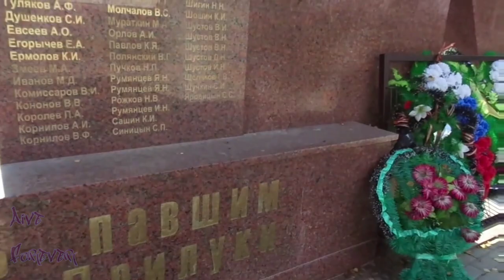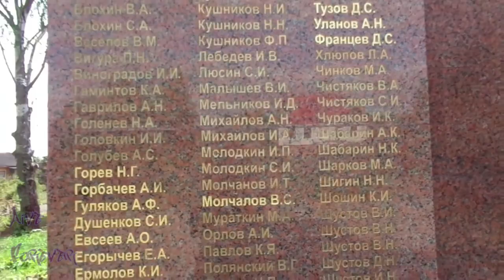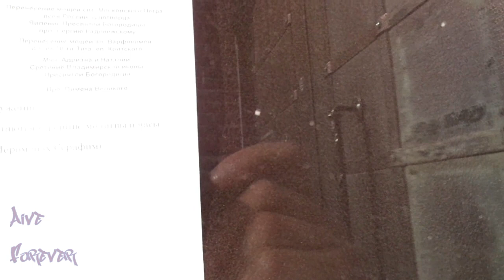Прилуки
Если хотите мне что-то прислать или написать письмо::
152616, Ярославская обл, г. Углич,  Косырева Ольга Игоревна, до востребования ;-)